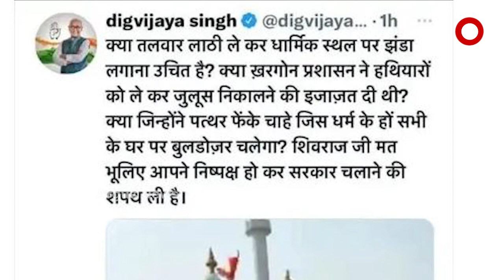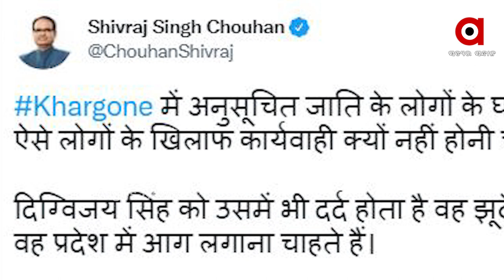Case Against Congress Leader Digvijay Singh for Fake Tweet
Digvijay Singh had tweeted a photo of a man putting up saffron flags on the minarets of a mosque as a group appeared to cheer him on with sticks and swords. But the picture was from Bihar and not from Madhya Pradesh’s Khargone. Case filed against Congressman Digvijay Singh over a phoney tweet on Khargone violence, which he later removed.